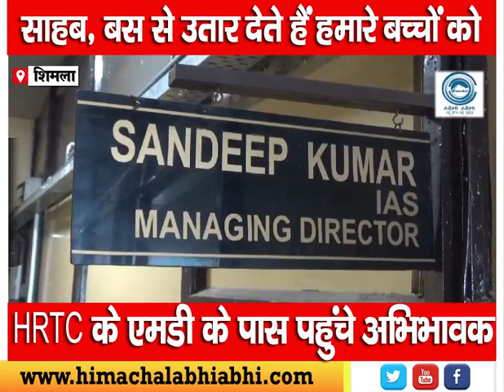HRTC || Parents || Bus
A delegation of parents met Sandeep Kumar, MD, HRTC regarding the demand of bus for school going children of panchayats adjacent to Shimla. The parents have demanded the HRTC manager to provide bus facility from Shoghi to Waknaghat for the school children.